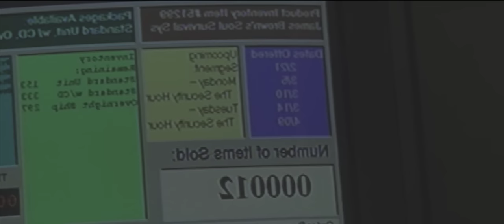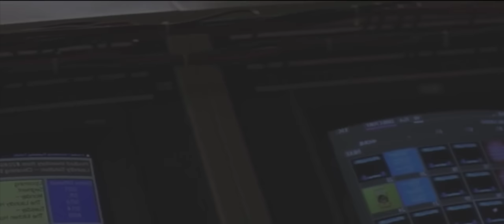Holy Man (1998) || Eddie Murphy, Jeff Goldblum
Holy Man (1998) .
Eddie Murphy stars as an over-the-top television evangelist who finds a way to turn television home shopping into a religious experience, and takes America by storm.